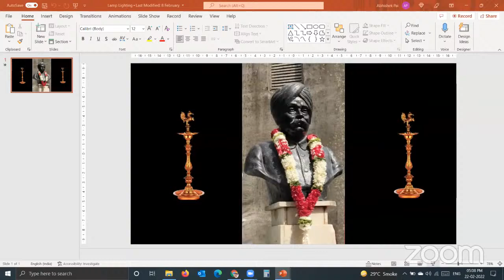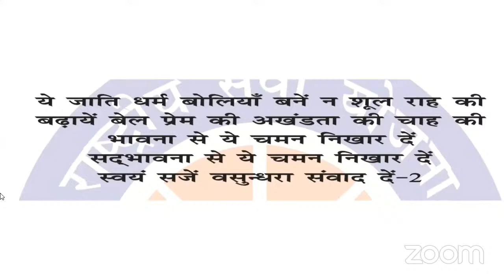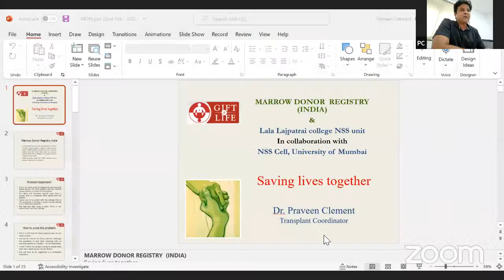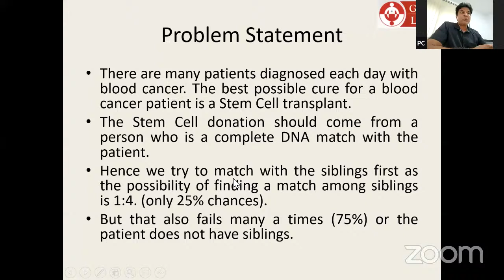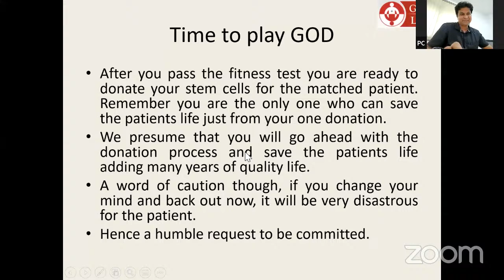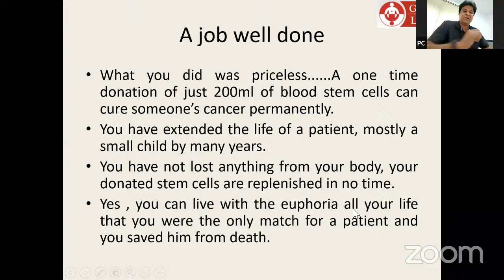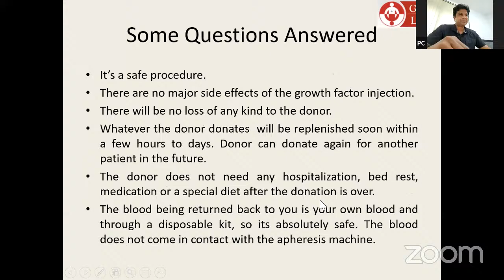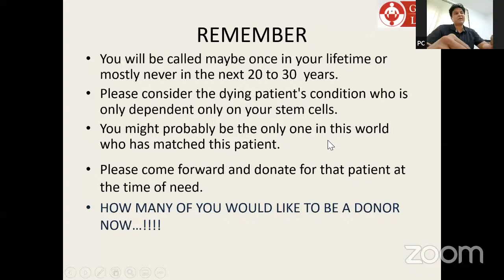Stem Cell Registration Awareness Webinar